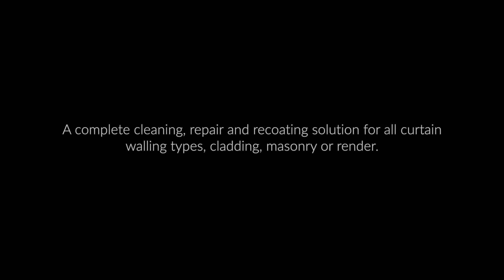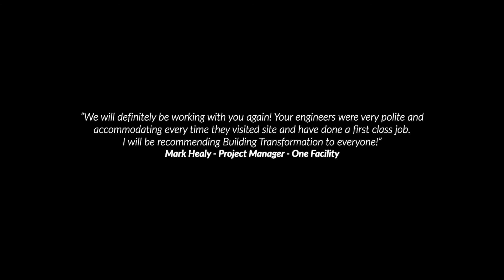Facade Refurbishment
We really know our stuff when it comes to façade cleaning, repair and refurbishment.  Anything from listed and heritage properties right through to commercial and high-rise, we have a wealth of experience.  Our experienced in-house team has dedicated consultants for each sector, leaving you assured that your property is in the very best of hands.

“Building Transformation helps bring buildings back to life, helping them to live, breathe and thrive into the 21st century.”

As a leading building façade and roof maintenance solution service provider, we are innovators in the creation of building fabric care programmes which help increase the lifespan of buildings.
By cleaning, repairing, protecting and maintaining your building asset, we help building owners and managers maximise, retain and increase their property asset value. Through innovation, exploring new methods, products and programmes, we guarantee to increase the lifespan of your built environment.